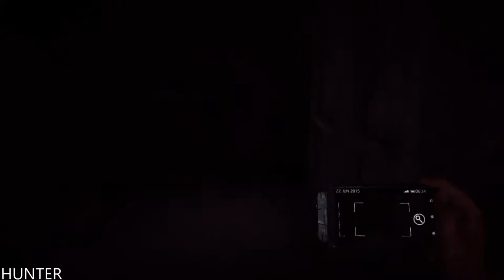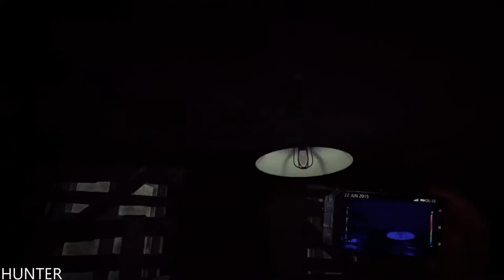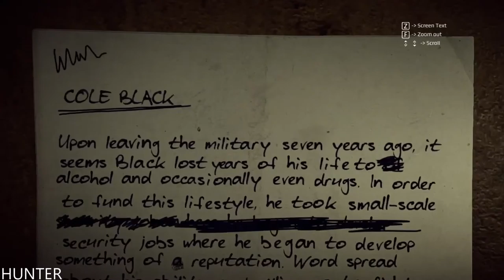Get Even Walkthrough Gameplay Part 1 - Prologue RX 580 & INTEL I7 7700K